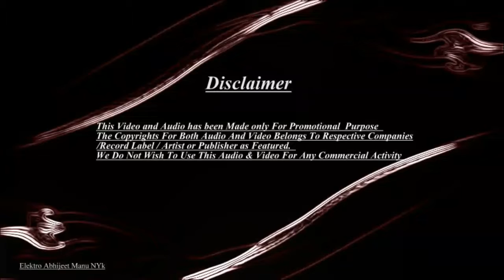Tera Ghata Ft Gajendra Verma [ ELEKTRO ABHIJEET MANU'S REMIX ]